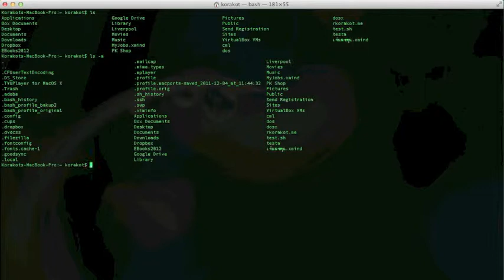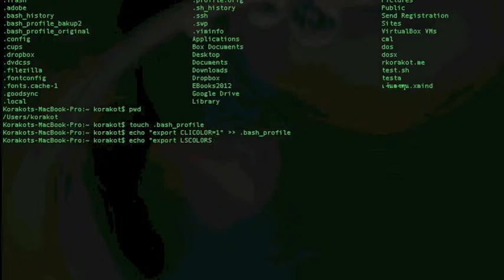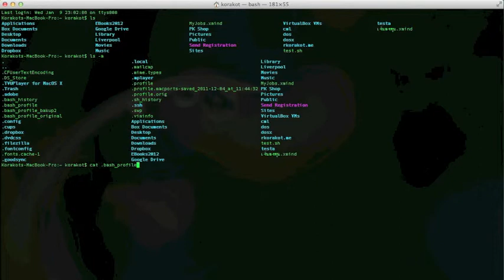Mac OS X : เติมสีให้ Terminal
เติมสีให้ Terminal กันเถอะ
เชื่อว่าหลายคนที่ใช้ Terminal บน Mac แล้วคงรู้สึกเหมือนๆกับผม คือ "เรียบและไร้สีสันเสียเหลือเกิน"  แม้นว่าทาง OS X จะอนุญาติให้เราปรับแต่งได้อยู่บ้างให้พอชื่นใจได้นิดหน่อยก็เถอะ วันนี้เรามาเติมสีให้กับ Terminal บน Mac กัน